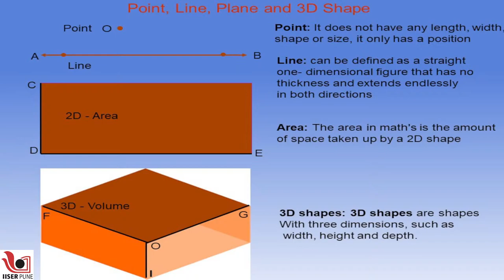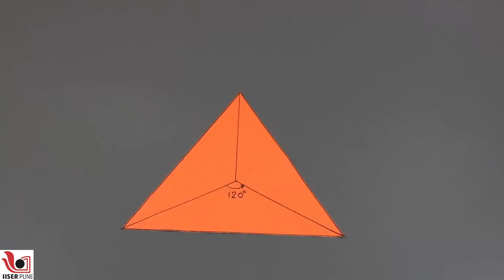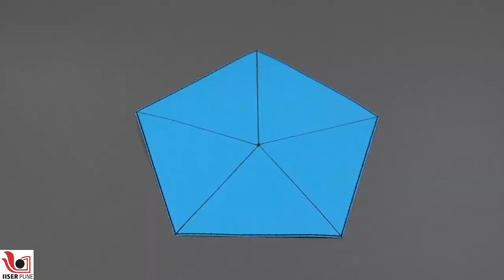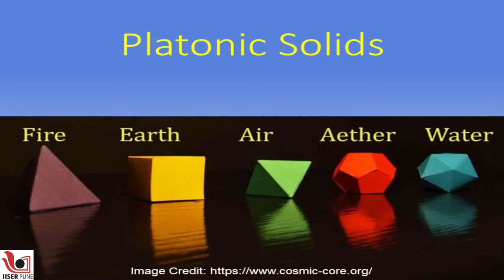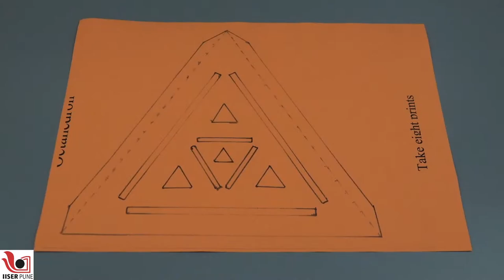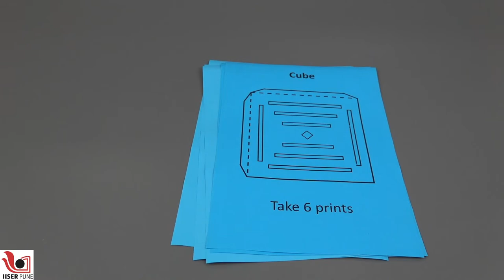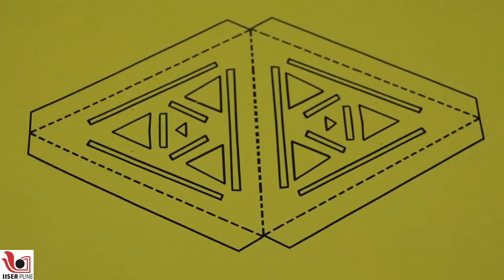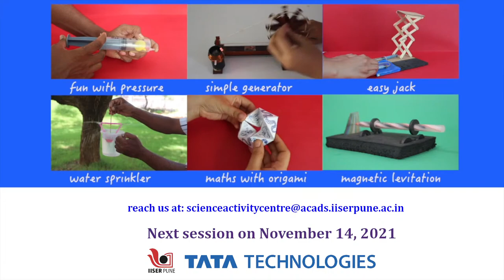Geometry with Diwali Lanterns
We continue to rekindle the interest of many enthusiastic minds through our online programs. To view the entire program list, give your feedback and contribute to our creative programs, kindly visit the following link:

Science Outreach Team: Prof. Harinath Chakrapani, Dr Sourabh Dube, Dr Aparna Deshpande, Shubhangi Wankhede, Ashok Rupner, Dr Neeraja Dashaputre, Dr Chaitanya Mungi, Ankish Tirpude, Shraddha Bhurkunde, Dinesh Turkar, Pradnya Pujari, Neha Deshpande, Sakhee Bhure, Dr Apurva Barve, Dr Asim Auti, Shanti Pise and Rohit Piwal